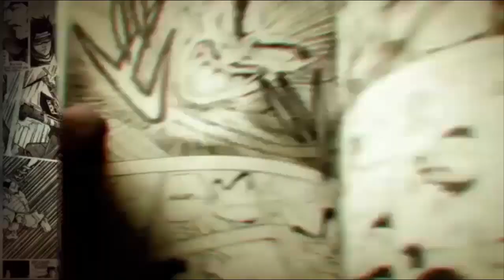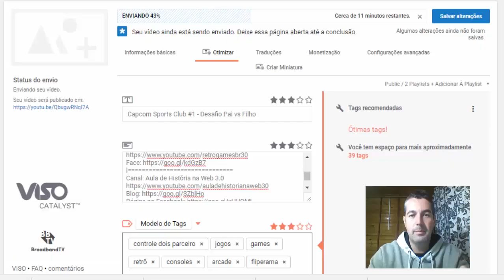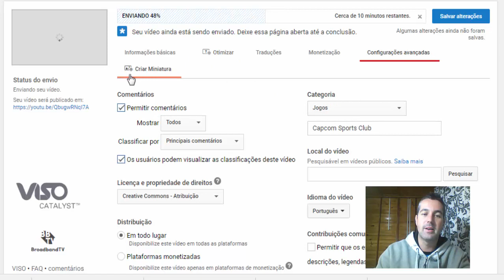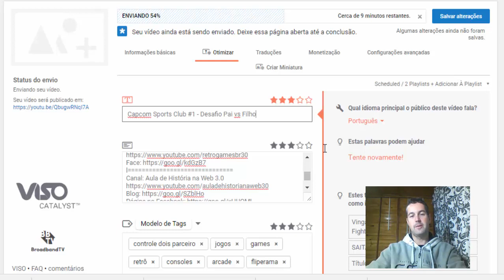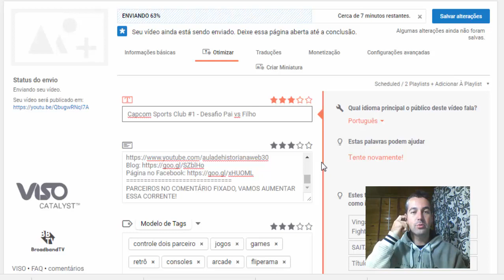Como Otimizar Seu Vídeo + Resultado Escolha Intro #1 #2